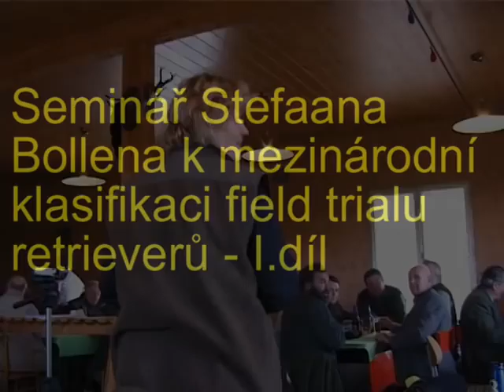Seminář - diskuse I.mpg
Diskuse k semináři belgického rozhodčího Stefaana Bollena v Kostelních Střimelicích 1.dubna 2012 - I.díl